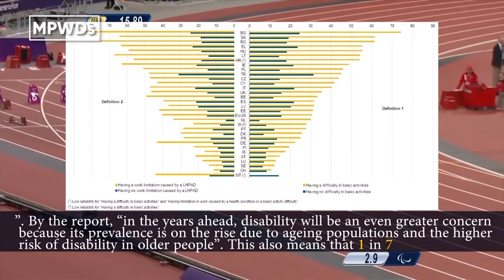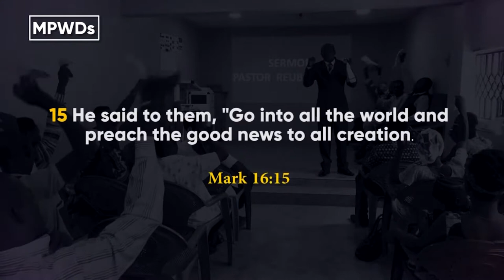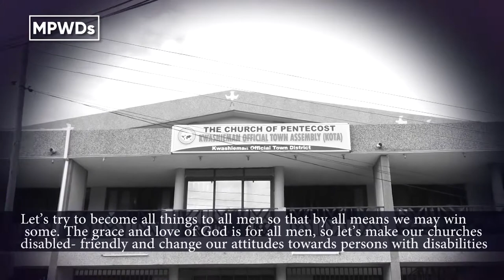Ministry To Persons With Disabilities (MPWD)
The Ministry to Persons with Disabilities (MPWD) is a ministry of THE CHURCH OF PENTECOST birthed in the 5-year strategic vision of the church, Vision 2023.

The MPWD seeks to build a strong ministry to Persons with Disabilities (PWDs)👩‍🦽 through effective evangelism and discipleship, as well as create an enabling environment to promote their spiritual, emotional and personal growth in order to impact the church, their communities, and nations.